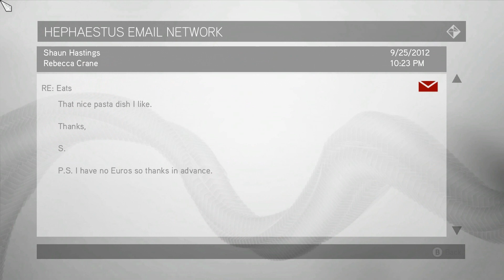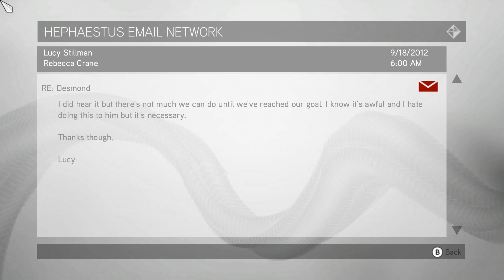Lets Play Assassins Creed Brotherhood Episode 16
this video was recorded 9 months ago before my hard drive died... but i fixed the hard drive and is uploading the videos 1 every day until i finish the game. or until the drive dies again.

Steam
"Tricky8889"
0v3rk1ll
PSN Name
overkill2990
Skype
ov3rk1ll1